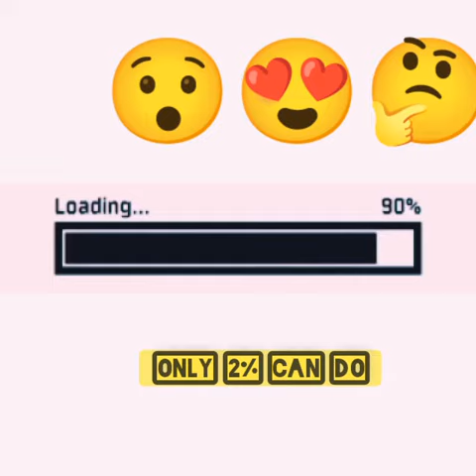Donnot Blink Eyes Challange For You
Amazing Facts
Amazing random facts
Interesting facts
Fact Star
Star Fact
A2 MOTIVATION
Getsetfly facts
Facts Technz
Short
Trending
Viral
Fact Technz  Shorts
Animals Facts
It's fact
Short facts
Facts in English
Short Facts
a2 Facts
Short
Short facts
get set fly
Fact for sure

Amazing Facts
Amazing random facts
Interesting facts
Fact Star
Star Fact
A2 MOTIVATION
Getsetfly facts
Facts Technz
Short
Trending
Viral
Fact Technz  Shorts
Animals Facts
It's fact
Short facts
Facts in English
Short Facts
a2 Facts
Short
Short facts
get set fly
Fact for sure